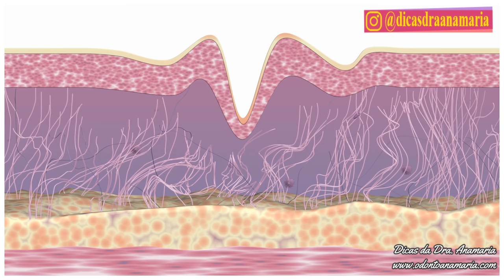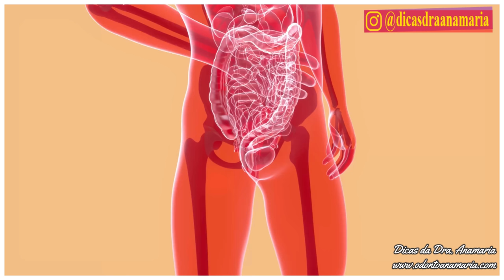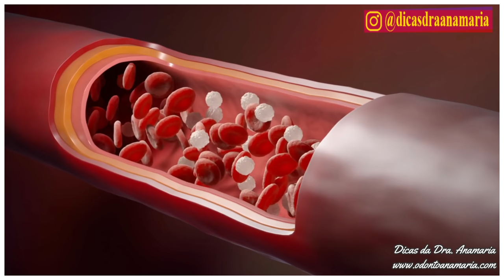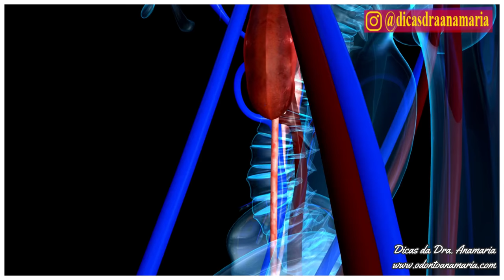Aumenta o Tesão, Testosterona e Massa Muscular | Benefícios da Mandioca para saúde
Confira 2 produtos que AUMENTAM A TESTOSTERONA NA HORA:
A mandioca, também conhecida como aipim ou macaxeira, é um alimento rico em benefícios para a saúde. Com alto teor de carboidratos complexos, ela fornece energia de forma sustentada, além de ser fonte de fibras que auxiliam na saúde intestinal. Seu consumo regular aumenta aumenta a testosterona melhorando os níveis deste hormônio masculino, por isso fiz esse vídeo tão especial sobre a Mandioca então assista até o final que ainda te dou um presente.
- Quer voltar a ter pele e ROSTO JOVEM NOVAMENTE?
Ubiquinona
- 1 Frasco de Coenzima Q10
- 3 Frascos de Coenzima Q10
Ubiquinol
- 1 Frasco de Ubiquinol aumenta mais rápido a Coenzima Q10 do corpo
- Clorofila em Cápsulas

FAQ: Perguntas mais frequentes sobre a Mandioca e outras questões relacionadas à sua saúde.

Onde comprar os Produtos que indico nos vídeos? Acessem minha Loja Virtual